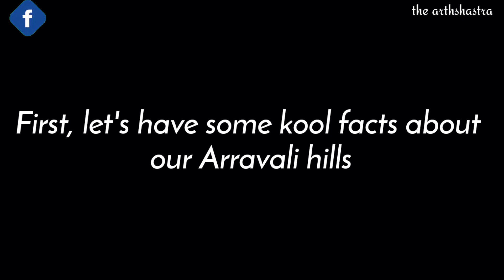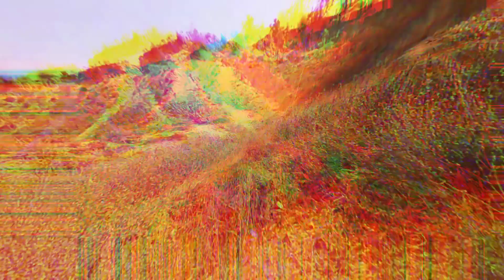How Aravali formed ? How old Aravali is ?